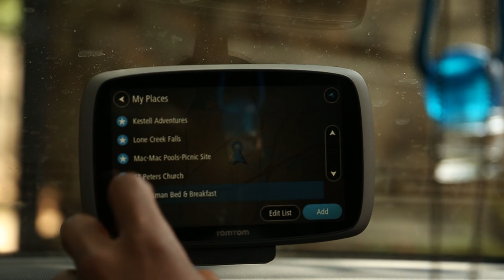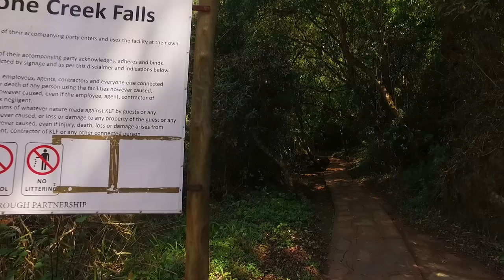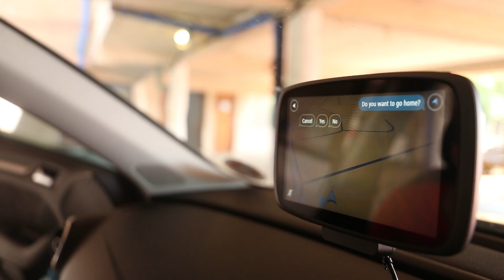Beyond Pro (Documentary)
Backtrack decided to take two professional athletes out of their normal environment and place them in unfamiliar teritory. Take them 'Beyond Pro' and see how they react. So we went for Tomtom ambassador, SA 5000m record holder and 2016 Olympian Elroy Gelant together with EC Active managing director and 2014 Paco Rabanne Invictus award runner up Themba Madima and send them to Sabie, Mpumalanga where Kestell Adventures would test their bravery as they reside at The Woodsman B&B.